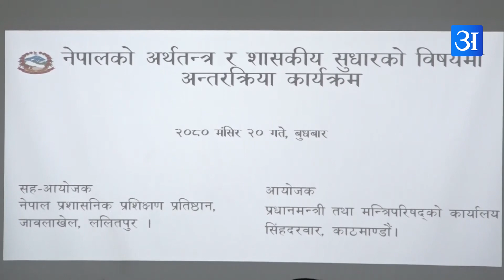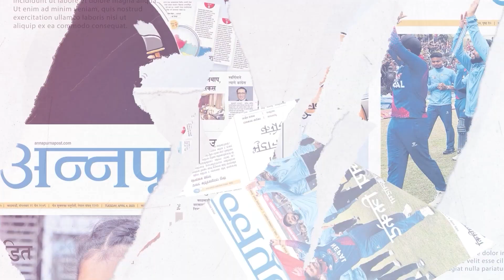शासकीय प्रणाली सुधार गर्न आयोग गठन गर्छौं : प्रधानमन्त्री दाहाल